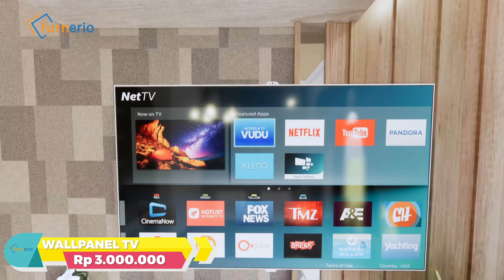Rumah Ini Dari Luar Biasa Saja, Tapi Sampai Dalam, WOW! Interiornya?!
Berapa sih harga interior rumah zaman sekarang itu? Apakah masih terjangkau atau malah lebih mahal dari harga rumahnya?? Yuk, di video ini kita akan memberi referensi harga furnitur dan interior di dalam rumah 2 lantai. Harga ini tidak berlaku sama persis di seluruh Indonesia, namun hanya gambaran secara umum saja. Silakan disimak ya!

Anda ingin dibuatkan desain interior untuk ruangan di rumah, kantor, atau ruang usaha?

Kunjungi channel YouTube kami, Arsi Matra, untuk mengulas desain arsitektural bangunan, fasad dan exterior di link berikut: